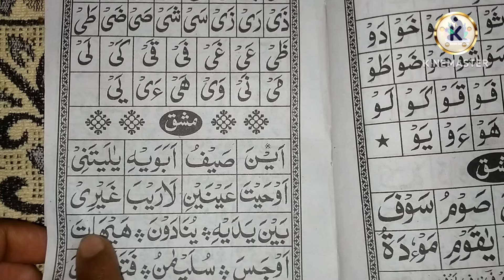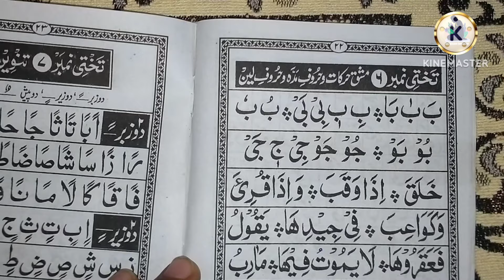Noorani Qaida takhti number _5 | Quran paak padhna sikhe bilkul shuru se | learn to read the Quran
About this video:
Noorani Qaida takhti number _5 | Quran paak padhna sikhe bilkul shuru se | learn to read the Quran Noorani Qaida takhti number _5 | Quran paak padhna sikhe bilkul shuru se | learn to read the Quran

Norani kaida takhti number 5
Noorani kayda takhti 5
How to read noorani Qaida
How to read noorani Qaida takhti number,5